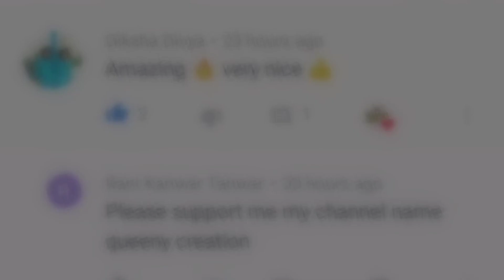Diy Mason Jar gift idea/Mason jar decorations/diy gift ideas/Gift for Christmas/Mason jar craft idea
Homemade ribbon bow making in easy way